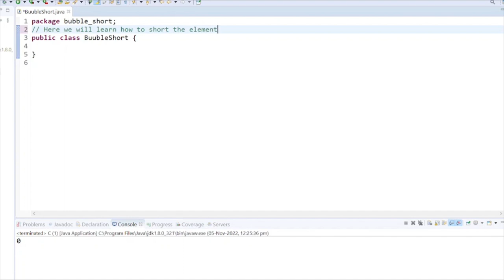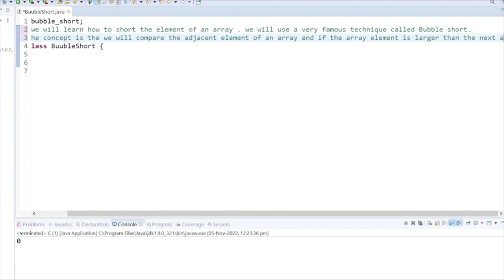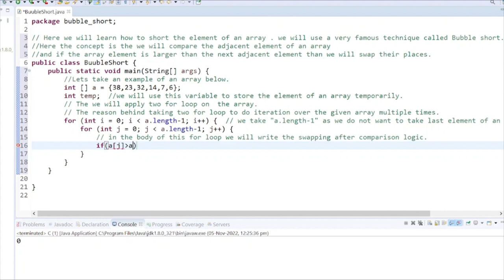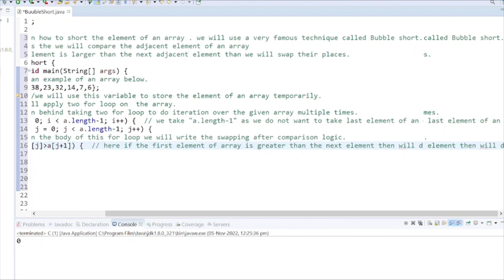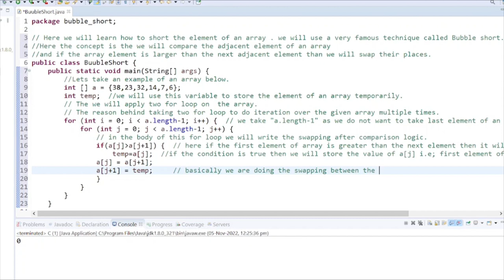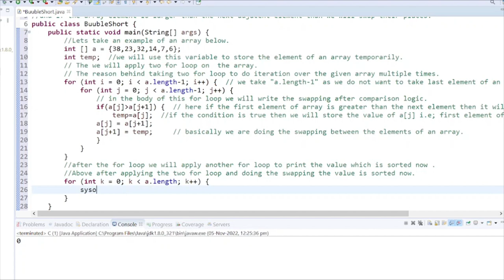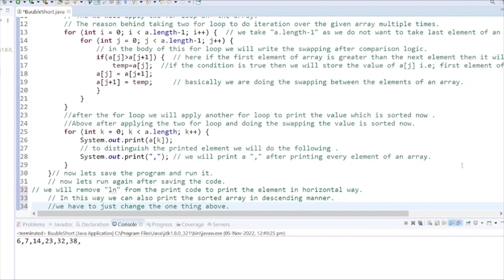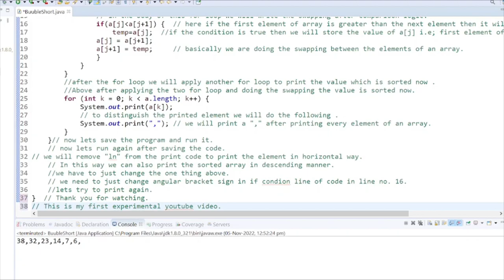How to sort an array | Array sorting | bubble sort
In this video, sorting of an array is explained in a very beautiful manner with an example.